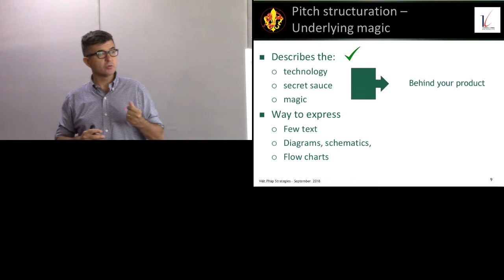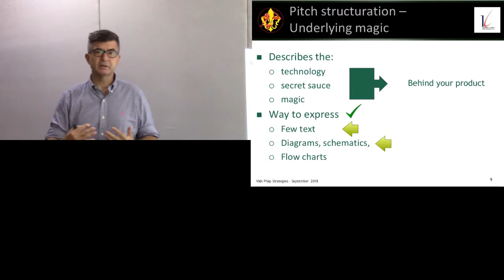Pitch, 4e planche : la spécificité de la solution apportée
Jean-Philippe Eglinger : vidéo 7/14 sur le Pitch. Structure du pitch: 4e planche = la solution que vous apportez.

Crédits:
- Enseignant: Jean-Philippe Eglinger
- Transcription française: Mme Lê Thi Kim Tuyên
- Réalisation et montage vidéo: M. Vu Do Quynh